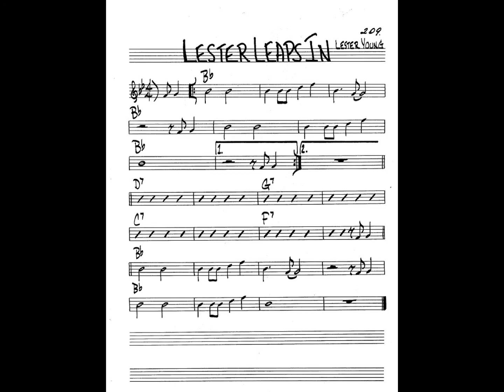Lester leaps in (Lester Young)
Playalong for C instruments